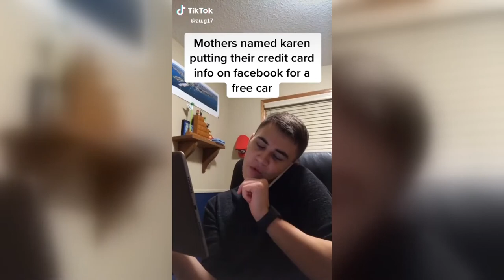Let's Go! - TikTok Compilation